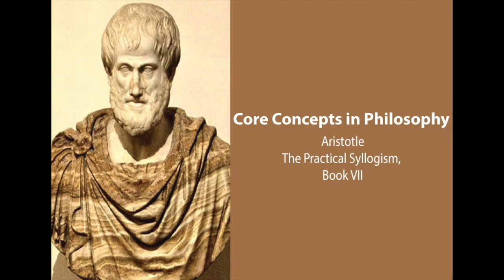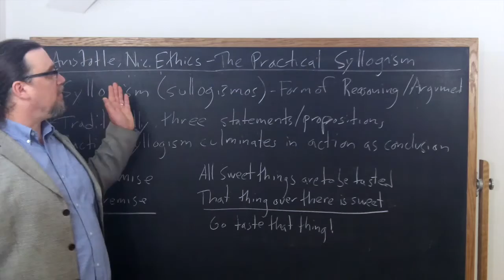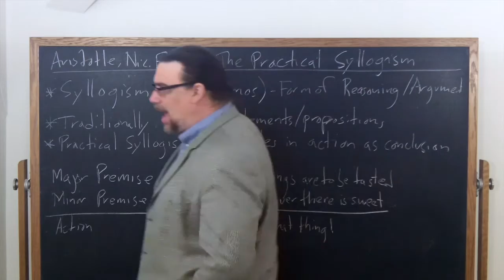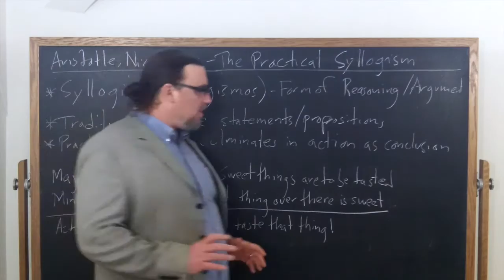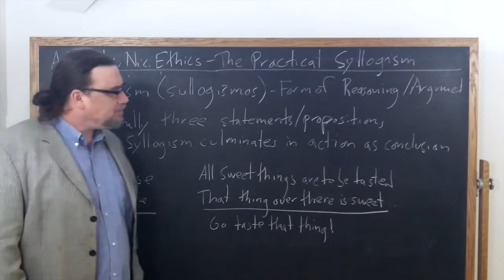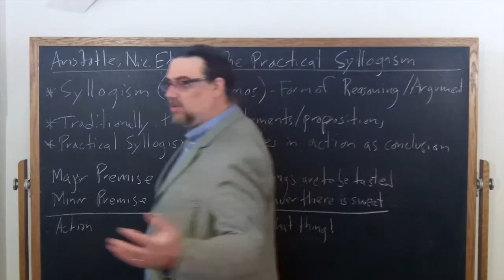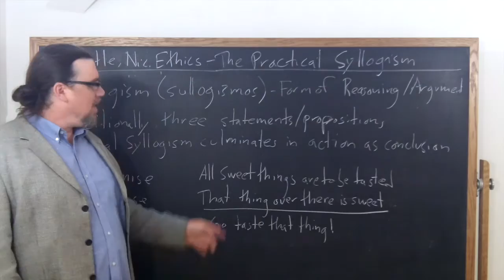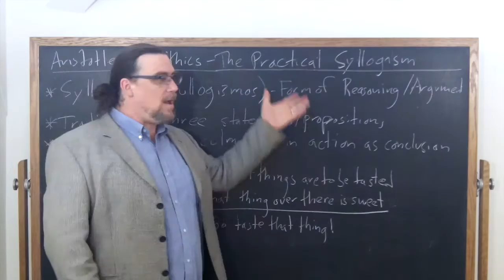Aristotle, Nicomachean Ethics book 7 | The Practical Syllogism | Philosophy Core Concepts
This video focuses on Aristotle's work, the Nicomachean Ethics, and examines his discussion in book 7 about the practical syllogism - a topic that remains murky and rather underdeveloped in Aristotle's work as a whole (and an object of controversy within the secondary literature).

If you're interested in philosophy tutorial sessions with me - especially on Aristotle!

We also offer affordable, content-packed, on-demand courses on Philosophy in the ReasonIO Academy

This video is one component in a set of online courses covering Aristotle's entire Nicomachean Ethics.  These include 94 lecture videos, 45 downloadable handouts and worksheets, 10 quizzes, 39 lesson pages, and other resources.  Check it out in the ReasonIO Academy